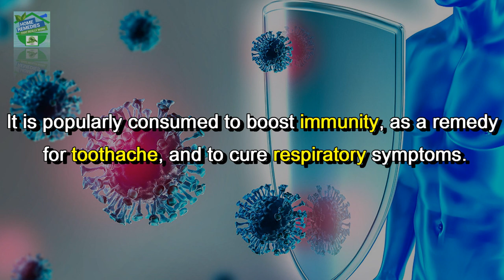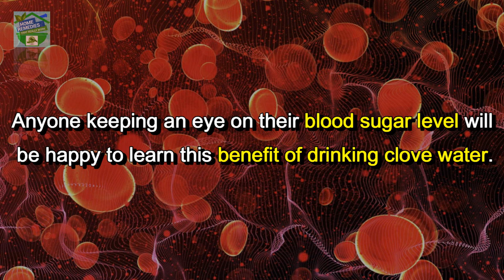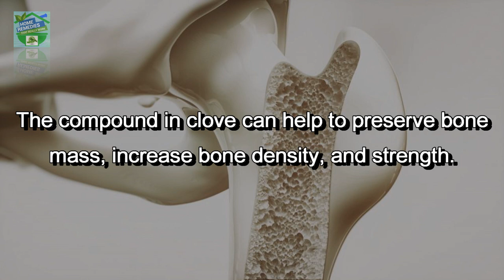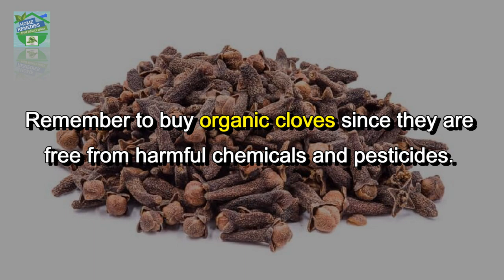I Drank Clove Water First Thing In The Morning For 2 Weeks, This Is What Happened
Clove is a popular spice found in almost every kitchen. This amazing spice is associated with multiple health benefits. It is popularly consumed to boost immunity, as a remedy for toothache, and to cure respiratory symptoms.
Clove water is a great way to reap maximum benefits from this healthy spice. First lets see the benefits

If you’d like to talk, I’d love to hear from you. DM @ instagram directly will be the quickest way to get a response. Stay Healthy & Beautiful with Home Remedies

If you have any requests don't hesitate! It will be my pleasure to help you with!! 🙏🙏